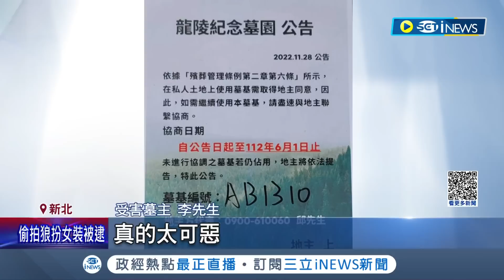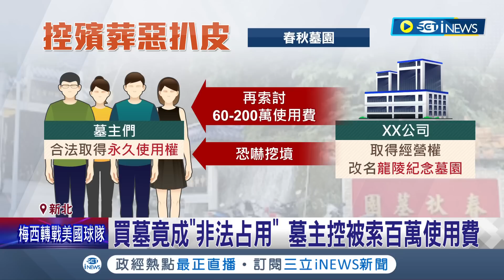新北績優墓園易主！眾多墓主控遭恐嚇挖墳 買墓竟成"非法占用" 墓主控被索百萬使用費 接手新公司稱皆合法 殯葬處：助受害墓主協調｜記者 王家珩 王翊軒｜【台灣要聞】20230608｜三立iNEWS